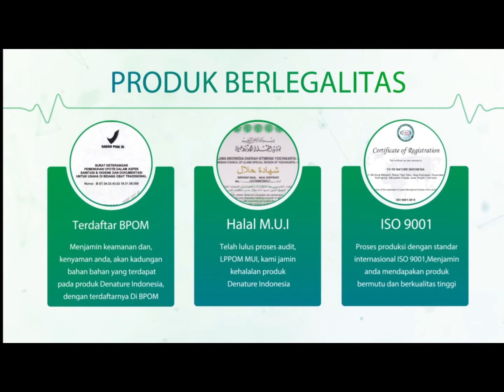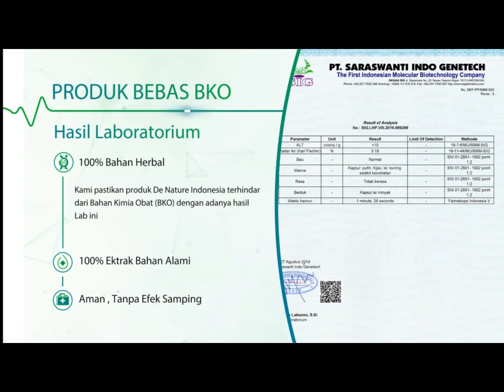Baru !!! Cara mengatasi kencing nanah dan terasa nyeri di sekitar kemaluan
Kencing nanah dan terasa nyeri di sekitar kemaluan Sering disebut dengan penyakit kencing nanah. Gonore merupakan penyakit kelamin yang disebabkan oleh bakteri Neisseria gonorrhoeae dan menyebar melalui hubungan seksual (oral, anal, dan vaginal). Resiko penyakit ini meningkat jika sering berganti pasangan seksual. Pada wanita, penyakit ini sering tidak menunjukkan gejala apapun. Namun pada pria, gejala yang khas terjadi adalah terdapat cairan kental dan lengket, dapat berwarna putih, krem, kuning, atau kehijauan yang keluar dari penis, dan disertai nyeri atau panas saat kencing.

Untuk informasi lebih lanjut, Anda dapat membaca artikel mengenai kencing nanah

Kencing nanah merupakan salah satu infeksi menular seksual yang disebabkan oleh bakteri Neisseria gonorrhoeae atau gonococcus. Bakteri ini ditemukan terutama dari cairan penis dan vagina yang masuk melalui leher rahim, uretra, rektum, atau dapat juga melalui tenggorokan atau mata. Infeksi ini biasanya ditularkan melalui aktivitas seksual yang tidak dilindungi kondom. Penyakit ini dapat menyebabkan kebutaan permanen pada bayi yang baru lahir yang ditularkan dari ibu yang terinfeksi.

Pada pria:

Sensasi terbakar atau nyeri pada saat buang air kecil
Terdapat bengkak atau sakit pada buah zakar
Sakit tenggorokan secara terus-menerus
Bengkak atau kemerahan pada lubang penis
Terdapat nanah menetes dari penis yang berwarna putih, krem, kuning, atau kehijauan
Dorongan untuk buang air kecil secara terus-menerus

Pada wanita:

Terasa sakit pada saat berhubungan seksual
Demam
Nyeri yang tajam pada perut bagian bawah
Terdapat pembuangan darah yang lebih banyak dari sebelumnya atau terdapat bercak
Terasa sakit atau sensasi terbakar pada saat buang air kecil
Sakit tenggorokan
Kencing nanah disebabkan bakteri Neisseria gonorrhoeae yang ditularkan melalui kontak seksual melalui mulut, anus maupun vagina.

Dokter dapat mendiagnosis kencing nanah dengan memeriksanya melalui berbagai tes, seperti:

Melakukan swab pada area yang terkena seperti tenggorokan, uretra, vagina, atau anus untuk mengumpulkan bakteri yang akan dianalisis di laboratorium.
Tes urine untuk memeriksa bakteri yang ada di uretra.

Cara mengobati kencing nanah

Untuk mengobati kencing nanah, biasanya dilakukan berdasarkan subyek yang terkena:

Untuk orang dewasa, biasanya kencing nanah diobati dengan antibiotik minum (Azythromycin) atau injeksi (Ceftriaxone).
Untuk bayi, biasanya diobati memakai obat mata segera setelah lahir untuk mencegah terjadinya infeksi. Bayi juga dapat diobati dengan antibiotik.

Cara mencegah kencing nanah

Kencing nanah dapat dicegah dengan beberapa cara, seperti:

Tidak berbagi mainan seks dengan orang lain
Gunakan kondom pria dan kondom wanita setiap berhubungan seks vaginal atau kondom pria untuk seks anal
Gunakan kondom untuk melakukan oral seks

Info obat Kencing Nanah

INFORMASI LEBIH LENGKAP SILAHKAN HUBUNGI AHLINYA DI :

Oline 24 Jam & Fast Respon